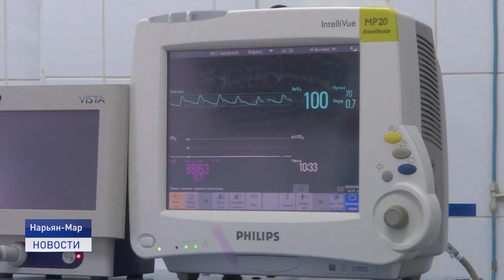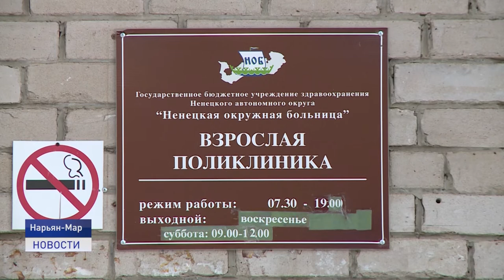ОСТОРОЖНО! КОРОНАВИРУС!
В Ненецком округе на сегодняшний день лечение от коронавирусной инфекции получают 95 человек. В минувшие сутки вновь заболевших четверо, за это же время восемь человек выписаны и полностью здоровы. О текущей ситуации по заболеваемостью COVID - 19 на территории региона рассказали накануне в Департаменте здравоохранения, труда и социальной защиты населения округа в ходе встречи с региональными журналистами.